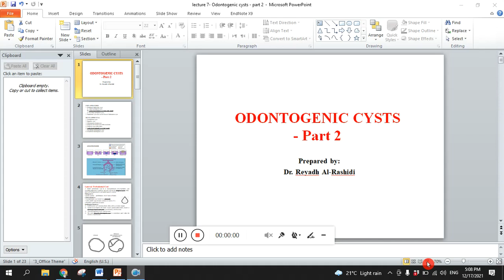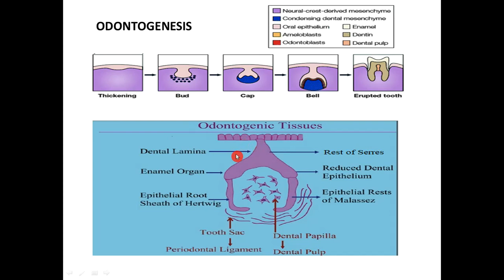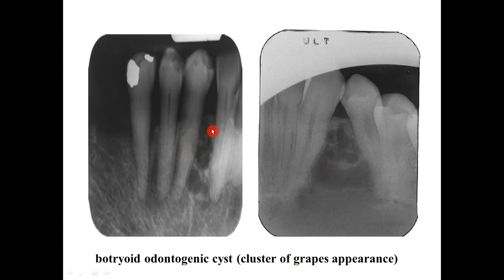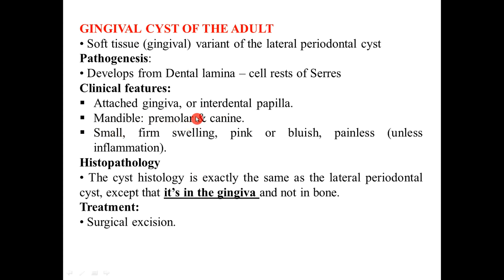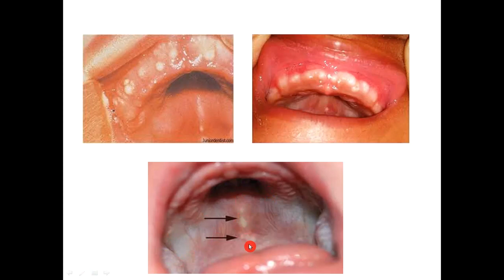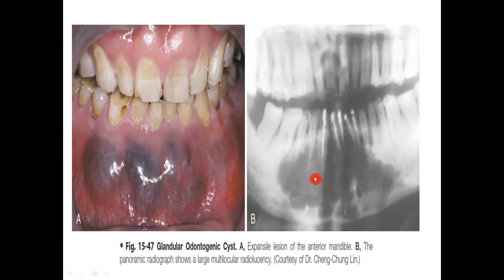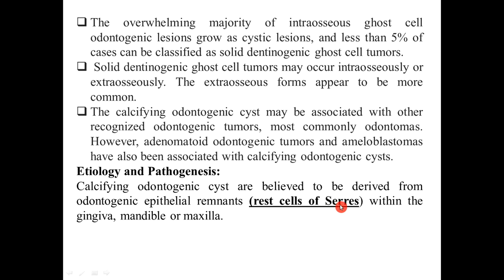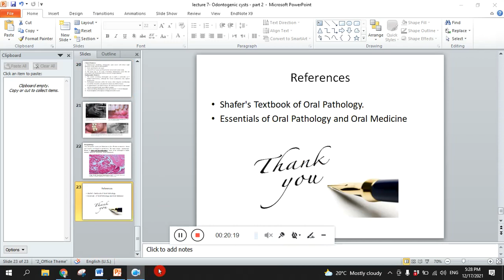lecture 7 - Odontogenic cyst - part 2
Language = Arabic